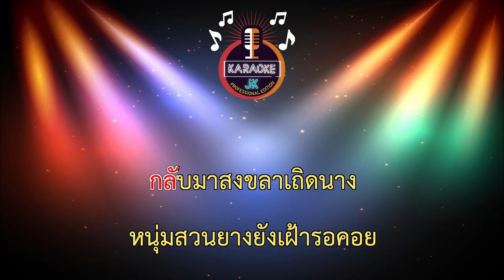ไอ้หนุ่มสวนยาง (153-Bbm) - เอกชัย ศรีวิชัย【 Cover By คาราโอเกะดนตรีสด 】